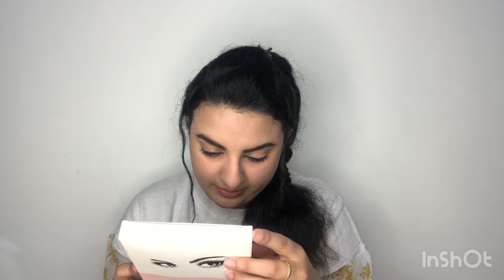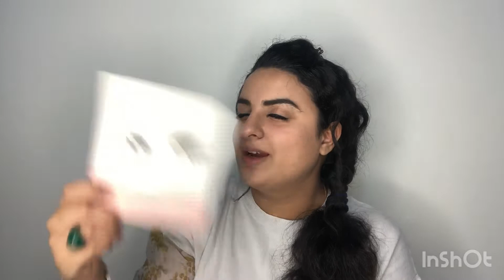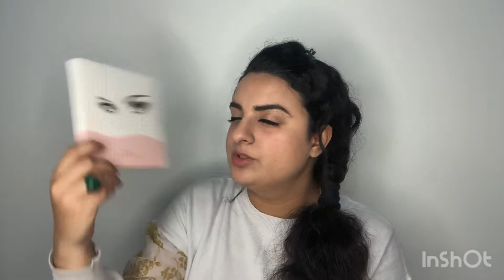Trying Magnetic Lashes first time|How to apply Magnetic lashes|Magnetic lashes Review!!